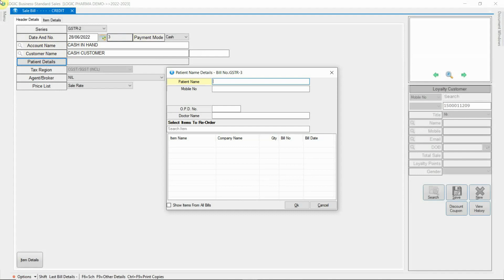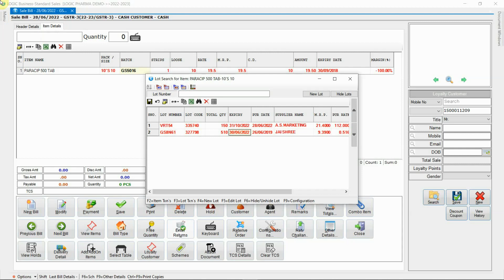Expiry prompt at the time of Billing (In Hindi)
यह फीचर बिलिंग के समय पर एक्सपायर्ड हो चुके आइटम्स को प्रॉम्प्ट करने में मदद करेगा।